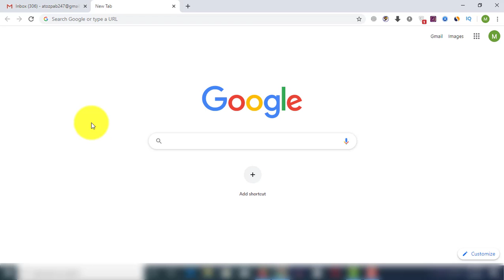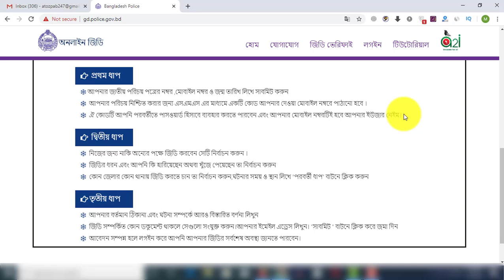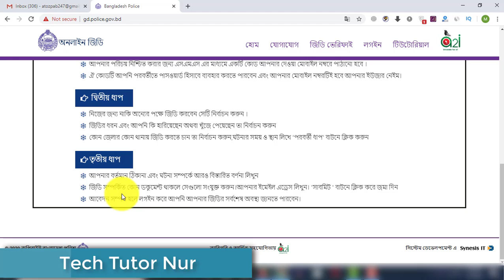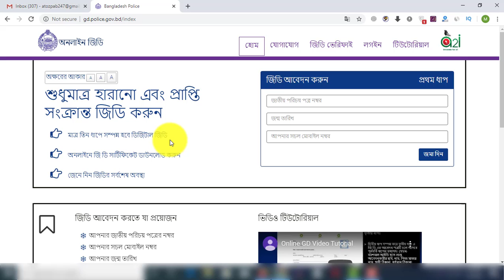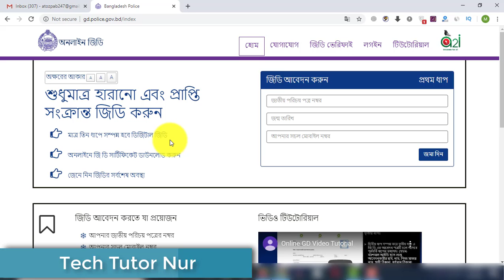ঘরে বসেই অনলাইনে থানায় জিডি করুন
কোন প্রকার ঝামেলা ছাড়াই এখন ঘরে বসে বিনামুল্যে অনলাইনে থানায় জিডি করতে পারবেন । ভিডিওতে নিয়মটা বলে দেয়া হয়েছে